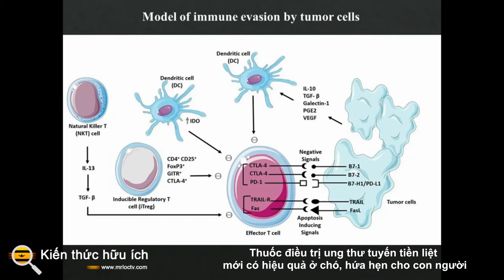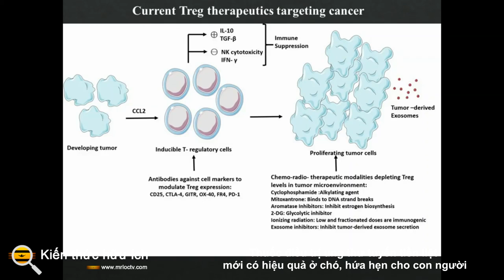Thuốc điều trị ung thư tuyến tiền liệt mới có hiệu quả ở chó, hứa hẹn cho con người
Ung thư tuyến tiền liệt ảnh hưởng đến khoảng 1/8 nam giới mỗi năm và là một trong những loại ung thư phổ biến nhất ở nam giới ).

Các nhà nghiên cứu đã nghiên cứu các phương pháp điều trị mới trong nhiều năm. Và khi nói đến việc nghiên cứu các loại thuốc điều trị ung thư tuyến tiền liệt (và trên thực tế là nhiều loại thuốc) thì chuột thường là đối tượng để thử nghiệm. Tuy nhiên, chuột và người có rất nhiều điểm khác biệt nên thường rất khó để lấy các phát hiện từ các nghiên cứu về chuột và chuyển chúng thành cái nhìn sâu sắc có ý nghĩa đối với việc điều trị ở người.

Để vượt qua rào cản này, các nhà nghiên cứu đã tìm đến người bạn tốt nhất của con người, người đã được chứng minh là có lợi trong việc tìm hiểu điều trị ung thư tuyến tiền liệt.

Theo một nghiên cứu mới được công bố trên Journal for ImmunoTherapy of Cancer , các nhà nghiên cứu đã phác thảo các thí nghiệm thử nghiệm một ứng cử viên thuốc điều trị ung thư tuyến tiền liệt tiềm năng (mogamulizumab) trên chó, với kết quả đầy hy vọng.

Loại thuốc được đề cập, mogamulizumab, là một loại thuốc kháng thể được thiết kế để ngăn chặn thụ thể CCR4, mà các nhà nghiên cứu tin rằng có thể đóng một vai trò trong việc điều chỉnh hoạt động của tế bào “Tregs” hoặc tế bào T điều hòa. Giả thuyết cho rằng Tregs cản trở khả năng của hệ thống miễn dịch trong việc xác định và tấn công các tế bào khối u tuyến tiền liệt. Tregs đóng một vai trò quan trọng đối với cơ thể bằng cách giúp hệ thống miễn dịch phân biệt các tế bào tốt và xấu để ngăn ngừa tác hại cho cơ thể. Nhưng một số loại tế bào ung thư có thể tự che phủ khỏi tế bào Treg, thường được báo hiệu bằng sự tích tụ của Treg xung quanh các khối u.

Các nhà nghiên cứu đã chọn nghiên cứu mogamulizumab ở chó vì một số lý do, đặc biệt là thực tế là ung thư tuyến tiền liệt ở cả người và chó biểu hiện với các đặc điểm lâm sàng rất giống nhau (chẳng hạn như khởi phát ở độ tuổi lớn hơn). Đây cũng là một bệnh ung thư thường xuyên xảy ra ở cả hai loài. Kết hợp với nhau, chó có thể cung cấp một cách thay thế để nghiên cứu các loại thuốc điều trị ung thư tuyến tiền liệt so với nghiên cứu trên chuột. Các nhà nghiên cứu hy vọng rằng những gì họ học được khi làm việc với chó có thể cung cấp cái nhìn sâu sắc hơn có ý nghĩa hơn về cách thuốc có thể hoạt động ở người.

Nghiên cứu trên tạp chí ImmunoTherapy báo cáo về một thử nghiệm tiền lâm sàng của mogamulizumab trên chó với nhóm đối chứng. Kết quả đầy hứa hẹn, với những con chó được tiêm mogamulizumab cho thấy lượng Tregs lưu hành gần các khối u giảm và tỷ lệ sống sót tăng lên. Các nhà nghiên cứu hy vọng sẽ sớm bắt đầu thử nghiệm lâm sàng trên người.